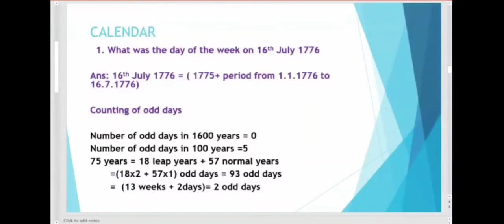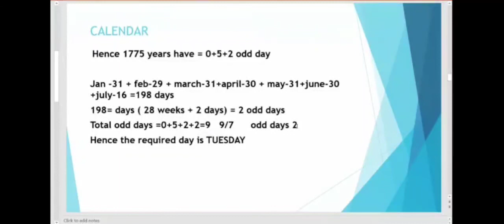Calendar- Part 2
Resource Person: Mr. Nidhin M R, Assistant Professor, Dept. of Mathematics, Sree Narayana Guru College, Veerpadu